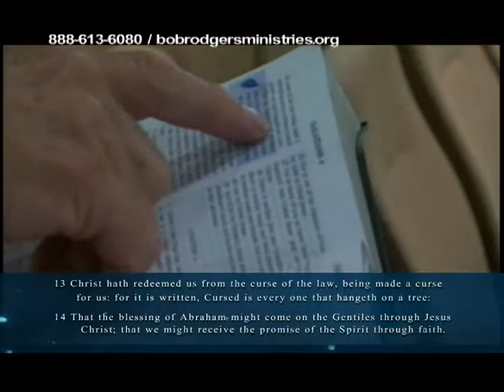WORD ALIVE N244